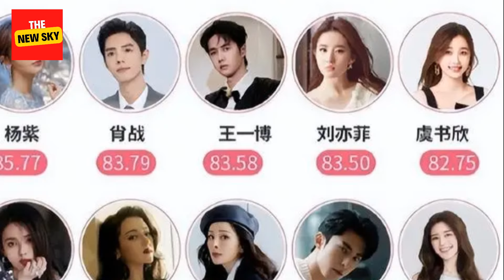The 2023 comprehensive popularity TOP10 list has been updated, Xiao Zhan ranks second, and is the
The 2023 comprehensive popularity TOP10 list has been updated, Xiao Zhan ranks second, and is the first to hold the pre-explosion drama
The comprehensive popularity TOP10 list of 2023 has been updated. Xiao Zhan is ranked second, and the first to hold the pre-explosion drama. The comprehensive popularity TOP10 list of 2023 has been announced. Xiao Zhan, Yang Zi and other stars are at the top. Xiao Zhan has attracted much attention for his filming of "The Legend of Tibetan Sea", and "The Story of Cheng Huan" starring Yang Zi is about to be finalized. Other stars on the list include Zhao Lusi, Wang Hedi, Yang Mi, Dilmurat Dilraba, Bai Lu, Yu Shuxin, Liu Yifei and Wang Yibo. For celebrities, popularity and attention are very important. Only with higher popularity and attention will they get better resources
2023年综合热度TOP10榜单更新，肖战排在第二名，第一手握预爆剧